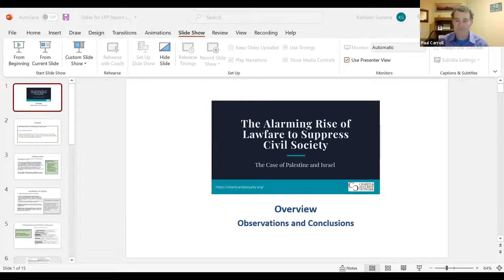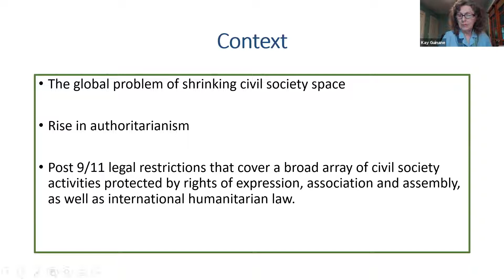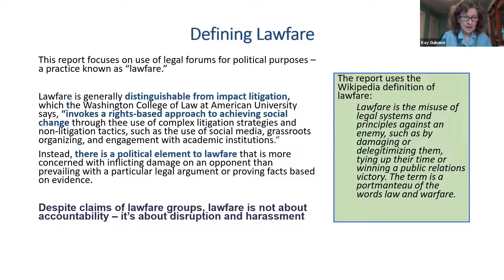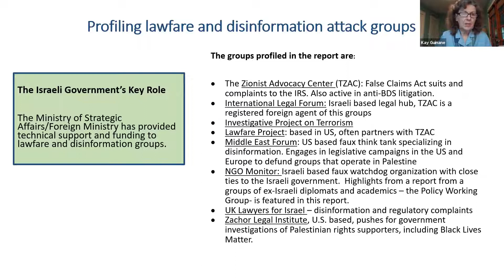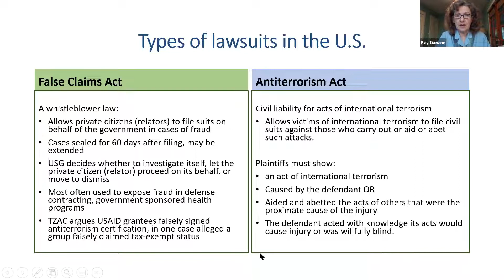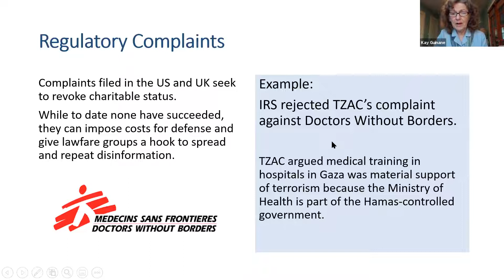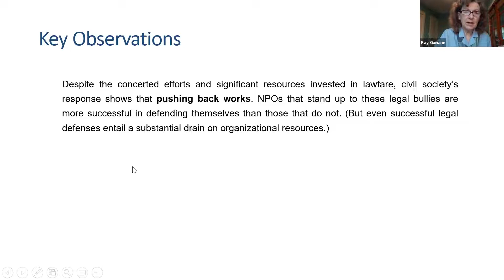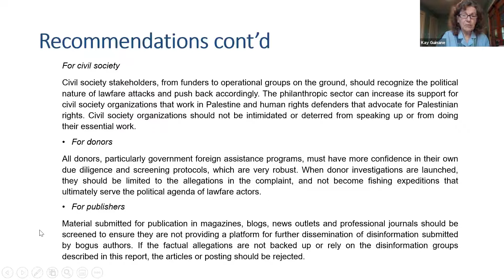Briefing & Panel Discussion: C&SN’s Report on Lawfare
A briefing and panel discussion on C&SN's recent report, The Alarming Rise of Lawfare to Suppress Civil Society: The Case of Palestine and Israel.